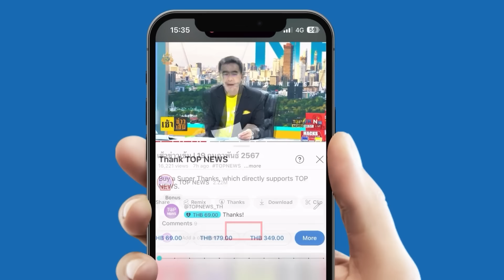"ก้าวไกล" ตีกิน พรบ.คุ้มครองแรงงานฉบับสุดโต่ง "ธนกร" แฉหมด ส่งมา 2 รบ.รับแล้ว 1 | TOPNEWSTV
"ก้าวไกล" ตีกิน พรบ.คุ้มครองแรงงานฉบับสุดโต่ง "ธนกร" แฉหมด ส่งมา 2 รบ.รับแล้ว 1

วันที่ 8 มีนาคม 2567 นายธนกร วังบุญคงชนะ อดีตรัฐมนตรีประจำสำนักนายกฯ ส.ส.แบบบัญชีรายชื่อ และรองหัวหน้าพรรครวมไทยสร้างชาติ (รทสช.) กล่าวถึงกรณีที่ประชุมสภาผู้แทนราษฎรมีมติไม่รับหลักการร่างพระราชบัญญัติ (พ.ร.บ.) คุ้มครองแรงงานที่เสนอโดยนายเซีย จำปาทอง ส.ส.บัญชีรายชื่อ พรรคก้าวไกล ทำให้ถูกส.ส.ก้าวไกลออกมาแถลงข่าวตำหนิว่าส.ส.ฝั่งรัฐบาลเห็นแก่นายทุน ว่า การพิจารณากฎหมายทุกฉบับ คนเป็นส.ส.ต้องพิจารณาอย่างครบถ้วนรอบคอบ แต่ในขณะเดียวตนและส.ส.เสียงข้างมาก ยังได้ลงมติเห็นชอบในหลักการร่างพ.ร.บ.คุ้มครองแรงงานฉบับของนายวรศิษฎ์ เลียงประสิทธิ์ ส.ส.สตูล พรรคภูมิใจไทย และฉบับของน.ส.วรรณวิภา ไม้สน ส.ส.บัญชีรายชื่อ พรรคก้าวไกลด้วย แต่เหตุใดนายเซียและส.ส.พรรคก้าวไกล ยังออกมาแถลงข่าวตำหนิโจมตีส.ส.ฝั่งรัฐบาลอยู่

จึงมองได้ว่า เป็นการจ้องแต่จะเล่นแง่สร้างดราม่าหวังผลทางการเมืองอย่างเดียว โดยไม่สนใจเนื้อหารายละเอียด และไม่ได้เห็นความสำคัญของผู้ประกอบการรายย่อย รายเล็กว่าจะสามารถแบกรับต้นทุนการผลิตได้หรือไม่ แบบนี้ใช้ไม่ได้ การจะเสนอกฎหมายใด ก็ควรทำให้ทั้งระบบเศรษฐกิจของประเทศเกิดความสมดุล ไม่สุดโต่งจนเกินไป ให้เกิดความสมเหตุสมผล สามารถอยู่ได้ทั้ง SMS ผู้ประกอบการรายย่อยและนายจ้างเพราะหากผู้ประกอบการเหล่านี้ต้องปิดกิจการลงเพราะแบกรับต้นทุนไม่ไหว ท้ายที่สุดก็จะส่งผลกระทบมาถึงผู้ใช้แรงงานและลูกจ้างก็จะถูกเลิกจ้างตามมา จึงเป็นเหตุผลที่ส.ส. ฝั่งรัฐบาล เห็นด้วยกับร่างคุ้มครองแรงงานของพรรคภูมิใจไทยเพื่อจะสร้างระบบนิเวศเศรษฐกิจของประเทศให้เกิดความสมดุลเข้มแข็งไปพร้อมกัน ทั้งนายจ้างและลูกจ้าง

ทั้งนี้ ตนมองว่าการที่ส.ส.พรรคก้าวไกลออกมาโจมตีส.ส.ฝั่งรัฐบาลกล่าวหาว่า เข้าข้างนายทุน ไม่เห็นแก่ศักดิ์ศรีความเป็นมนุษย์ของผู้ใช้แรงงานนั้น เป็นการกล่าวหากันเกินไป และตนก็เป็นลูกชาวบ้านคนธรรมดาเหมือนกับทุกท่าน ไม่ได้เห็นแก่นายทุนอย่างที่ถูกโจมตี ยืนยันว่ารัฐบาลเราคำนึงถึงสิทธิประโยชน์ที่ผู้ใช้แรงงานทุกคนควรจะได้รับ จึงได้ลงมติเห็นชอบ ทั้ง 2 ร่างของส.ส.พรรคภูมิใจไทยและพรรคก้าวไกลด้วย

“จึงขอตั้งข้อสังเกตว่า แม้เราจะเห็นชอบ 2 ร่างของทั้งส.ส.วรศิษฎ์ ภูมิใจไทยและส.ส.วรรณวิภา ของก้าวไกลแล้วก็ตาม แต่ยังมีการออกมาแถลงข่าวตำหนิโจมตี ส.ส.ฝั่งรัฐบาลว่าเข้าข้างนายทุนอยู่ ทำให้มองได้ว่า ส.ส.เซียและส.ส.ของพรรคก้าวไกล จงใจสร้างดราม่าเพื่อหวังนำมาขยายผลตีกินทางการเมือง มากกว่าที่จะช่วยผู้ใช้แรงงานอย่างจริงใจหรือไม่ เพราะถ้าต้องการพัฒนาคุณภาพชีวิตของลูกจ้างผู้ใช้แรงงานจริงๆ ก็ต้องพัฒนาทั้งระบบ คำนึงถึงเรื่องต้นทุนการผลิตของผู้ประกอบการรายย่อย SME ด้วย แต่เท่าที่ดูการกระทำเหมือนย้อนแย้งกับคำพูด“ นายธนกร กล่าว